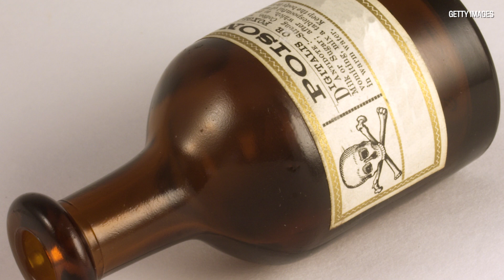Dr. Joe Schwarcz: All about arsenic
Dr. Joe Schwarcz, director of the McGill Office for Science and Society, speaks about the history of arsenic and how its poisonous presence has been detected.